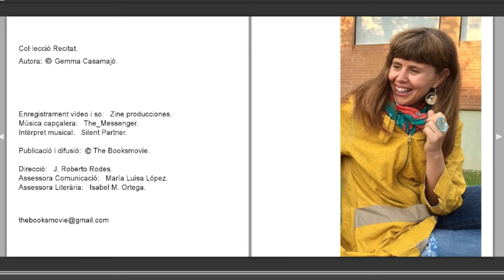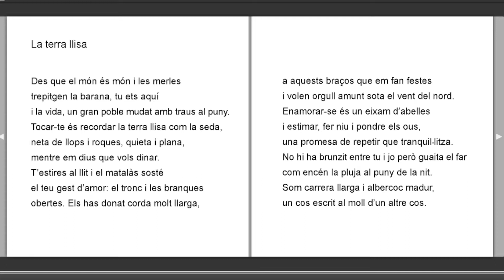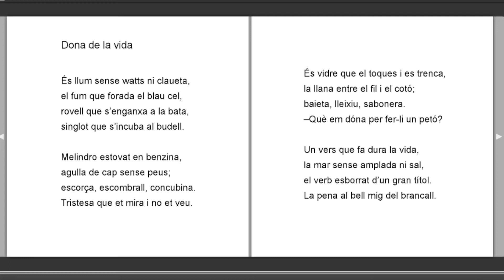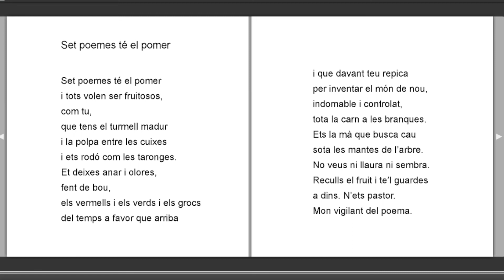"Terra campa" Gemma Casamajó i Solé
Catalan poet.